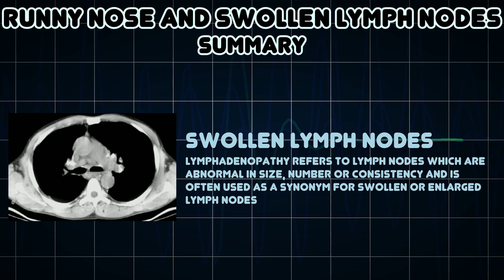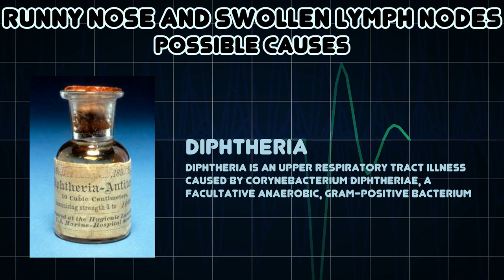Runny nose and Swollen lymph nodes (Medical Symptom)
Possible causes of Runny nose and Swollen lymph nodes (Medical Symptom)

Rhinorrhea or rhinorrhoea is a condition where the nasal cavity is filled with a significant amount of mucus fluid